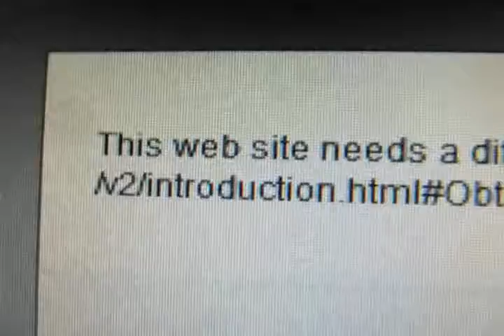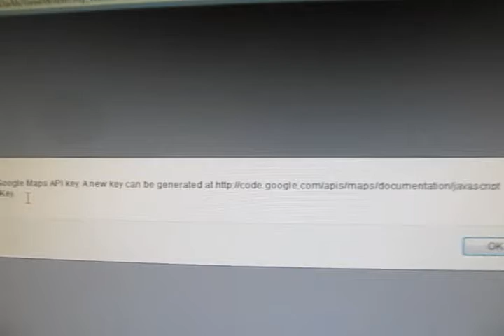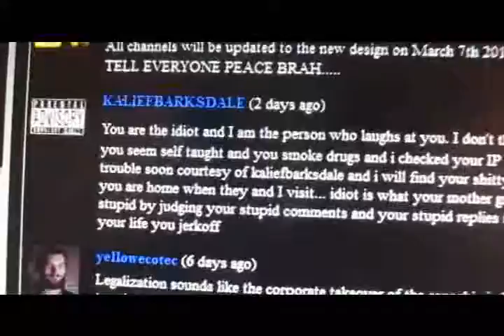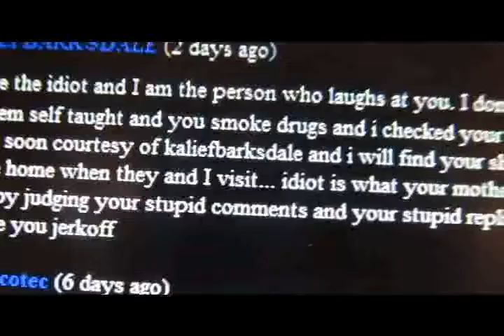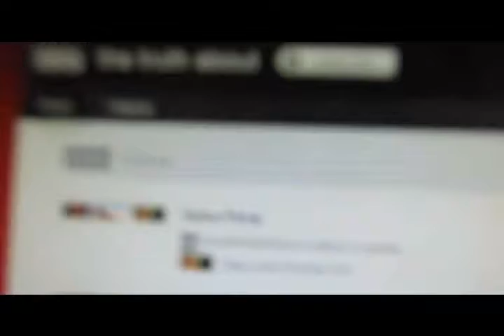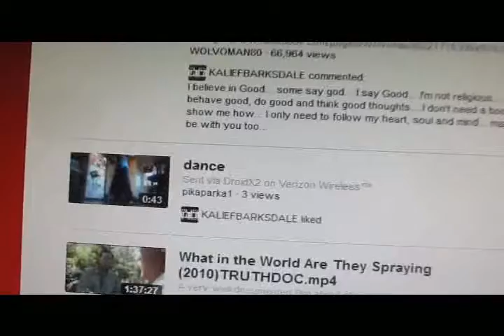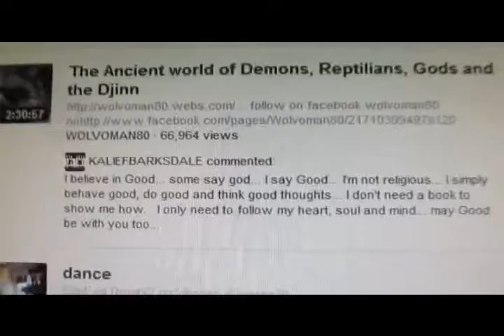I NEED URGENT HELP. IS THIS A SCAM OR IS IT A LEGITIMATE MESSAGE FROM YOUTUBE AND GOOGLE?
I need you all help in knowing if this is a legitimate message from google, or are our youtube and google accounts in danger of being hacked. PLEASE HELP! ALL OF US COULD BE IN DANGER OF LOOSING OUR ACCOUNTS.